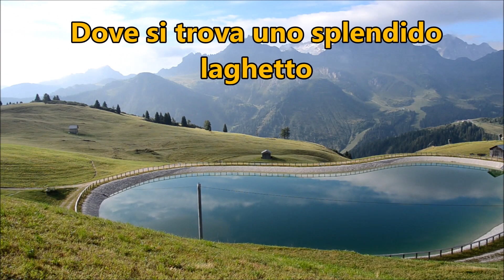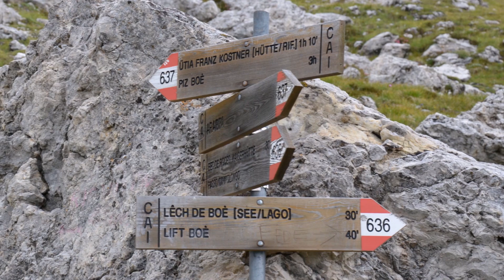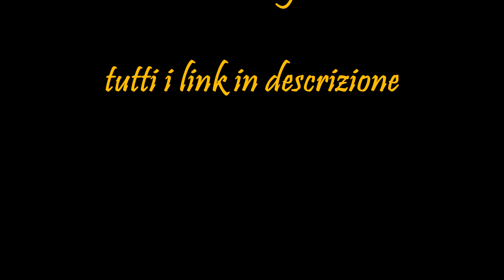Rifugio Kostner da passo Campolongo - Dolomiti Alta Badia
Lascia un commento per raccontarmi la tua esperienza!

ATTREZZATURA UTILIZZATA: